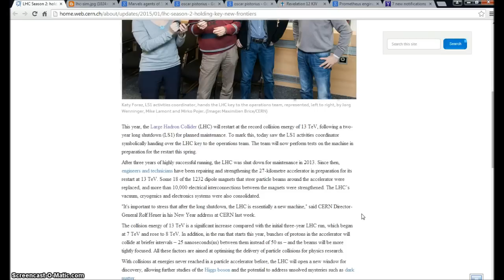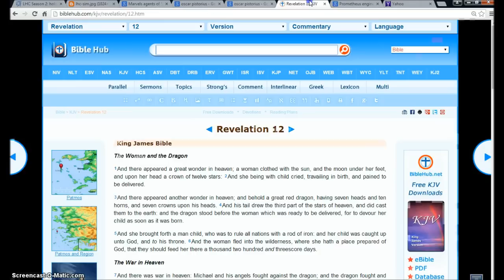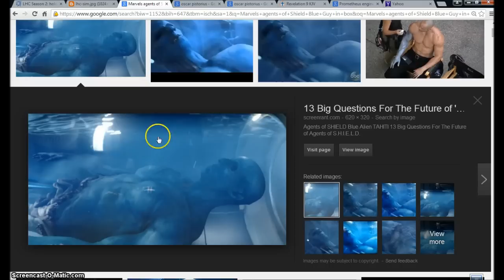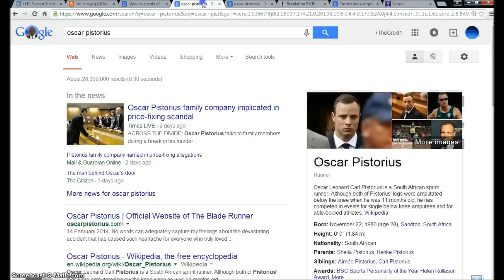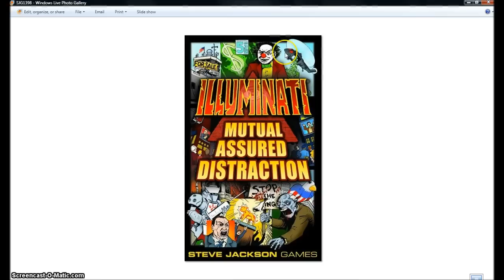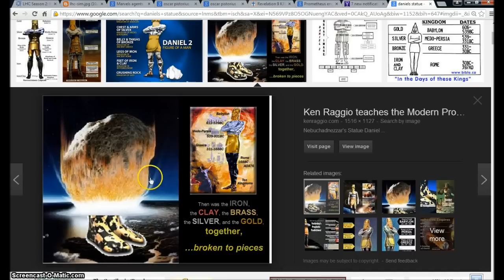CERN the Key to The Abyss of Hades. Prince William A/C Illuminati Freemason Symbolism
An investigative look into the CERN project area showing the Gates of Hell being Opened.
◄ Revelation 13 ►
1And I stood upon the sand of the sea, and saw a beast rise up out of the sea, having seven heads and ten horns, and upon his horns ten crowns, and upon his heads the name of blasphemy. 2And the beast which I saw was like unto a leopard, and his feet were as the feet of a bear, and his mouth as the mouth of a lion: and the dragon gave him his power, and his seat, and great authority. 3And I saw one of his heads as it were wounded to death; and his deadly wound was healed: and all the world wondered after the beast. 4And they worshipped the dragon which gave power unto the beast: and they worshipped the beast, saying, Who is like unto the beast? who is able to make war with him? 5And there was given unto him a mouth speaking great things and blasphemies; and power was given unto him to continue forty and two months. 6And he opened his mouth in blasphemy against God, to blaspheme his name, and his tabernacle, and them that dwell in heaven.

7And it was given unto him to make war with the saints, and to overcome them: and power was given him over all kindreds, and tongues, and nations. 8And all that dwell upon the earth shall worship him, whose names are not written in the book of life of the Lamb slain from the foundation of the world. 9If any man have an ear, let him hear. 10He that leadeth into captivity shall go into captivity: he that killeth with the sword must be killed with the sword. Here is the patience and the faith of the saints.

11And I beheld another beast coming up out of the earth; and he had two horns like a lamb, and he spake as a dragon. 12And he exerciseth all the power of the first beast before him, and causeth the earth and them which dwell therein to worship the first beast, whose deadly wound was healed. 13And he doeth great wonders, so that he maketh fire come down from heaven on the earth in the sight of men, 14And deceiveth them that dwell on the earth by the means of those miracles which he had power to do in the sight of the beast; saying to them that dwell on the earth, that they should make an image to the beast, which had the wound by a sword, and did live. 15And he had power to give life unto the image of the beast, that the image of the beast should both speak, and cause that as many as would not worship the image of the beast should be killed.

16And he causeth all, both small and great, rich and poor, free and bond, to receive a mark in their right hand, or in their foreheads: 17And that no man might buy or sell, save he that had the mark, or the name of the beast, or the number of his name. 18Here is wisdom. Let him that hath understanding count the number of the beast: for it is the number of a man; and his number is Six hundred threescore and six.

Hallelujah.